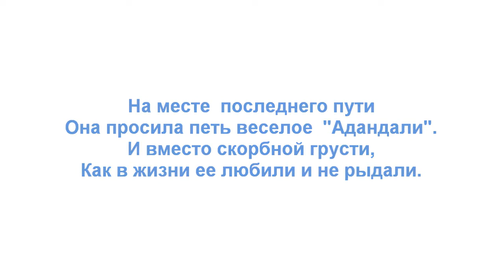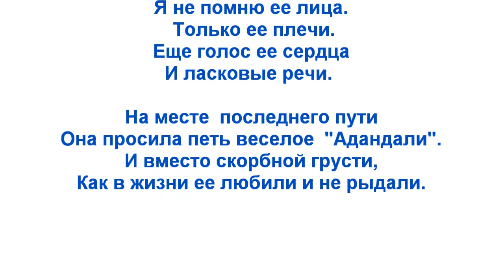Адандали. Adandali.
Стихотворение "Адандали". Автор - Теймураз  Мамучадзе.